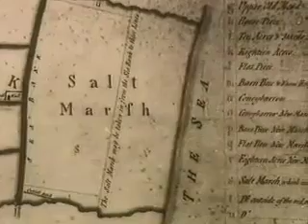The Blackwater estuary: change (1/4)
Looks at the dynamic physical and human history of this coastal environment.

Explore qualifications in Environment, Development and International Studies' with the OU